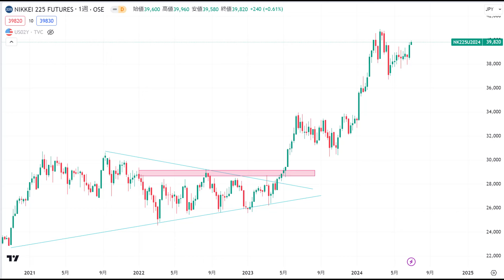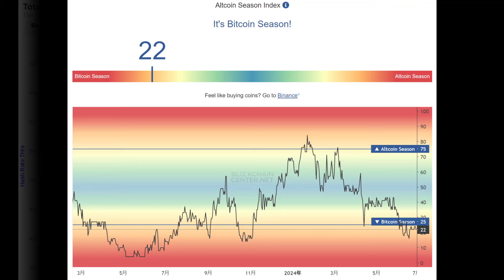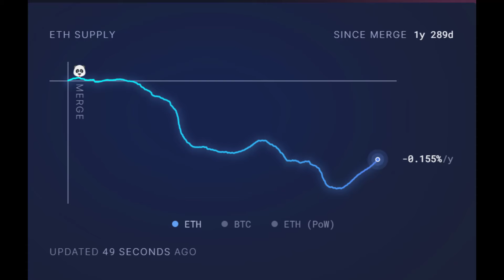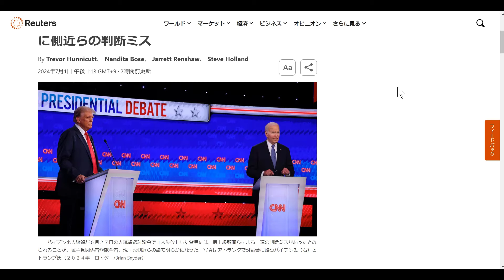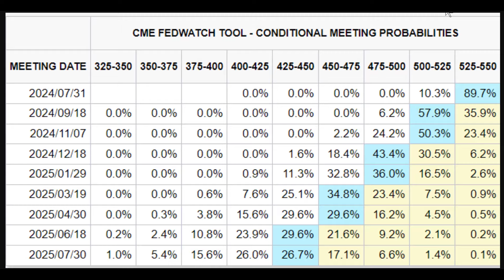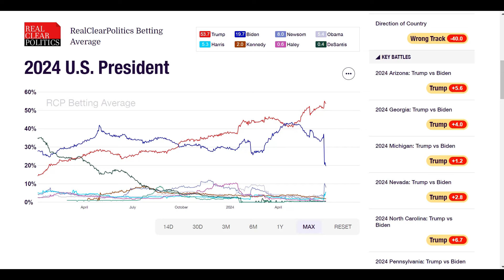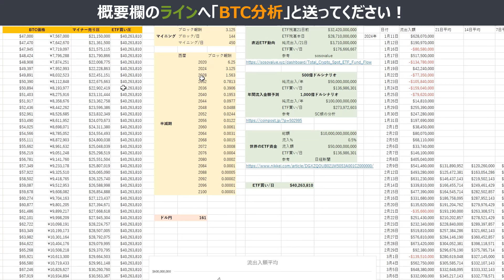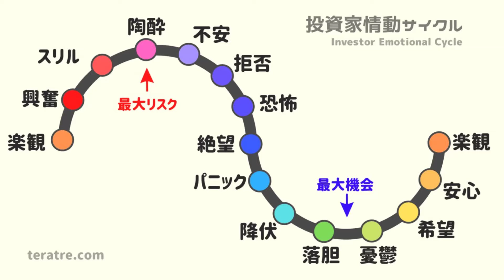バイデン失脚で仮想通貨大爆騰！？ 億り人爆誕の予感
🏆【限定情報】は⬇ ⬇ LINE⬇ ⬇ へ登録して「2024年下半期どうなん」と送ってください🏆